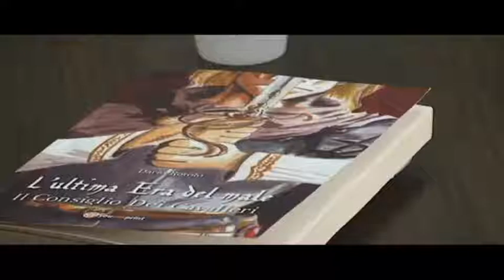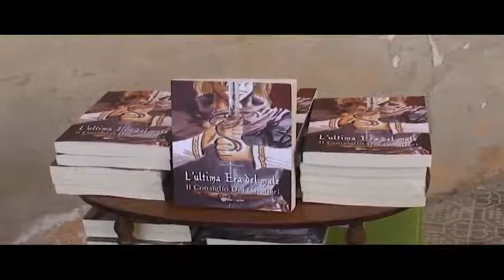L'ultima era del male di Dario Rotolo presentato a Termini Imerese